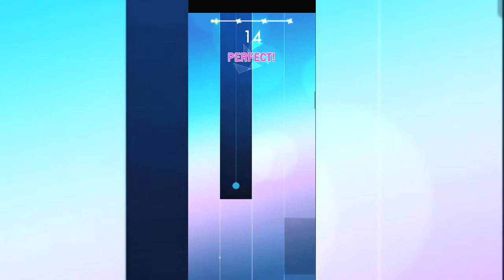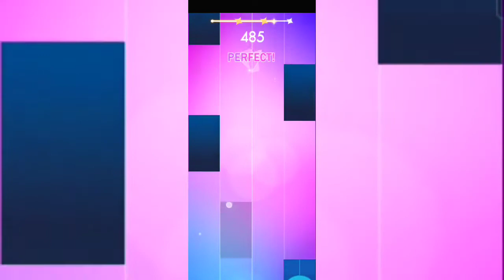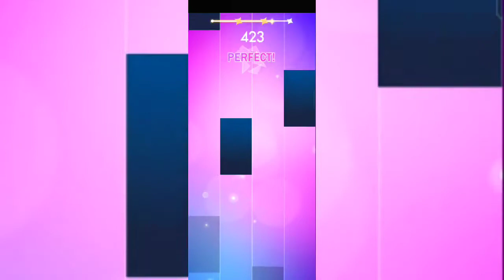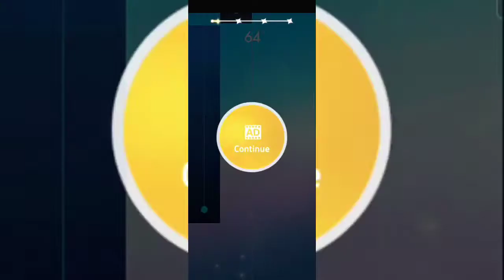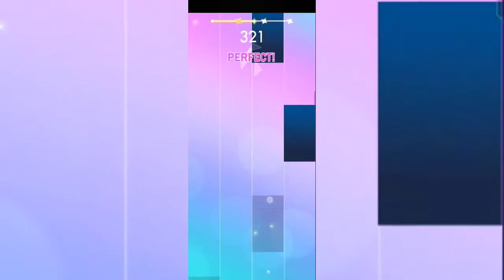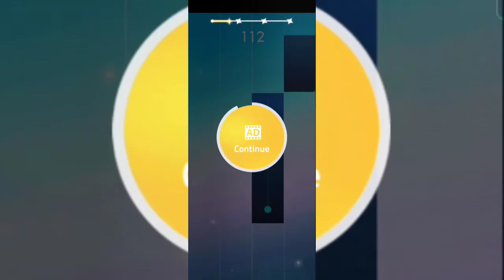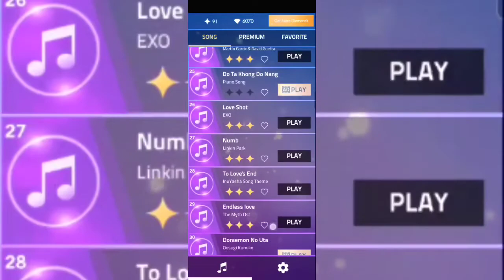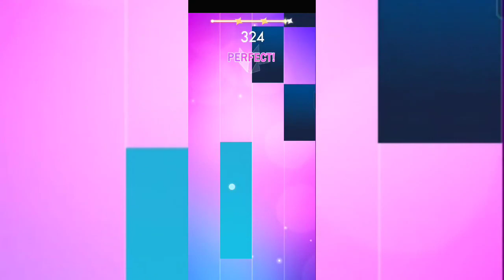piano tiles | Relaxing gameplay #15 🎮 | MrdevilBeast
Created by MrDevilBeast